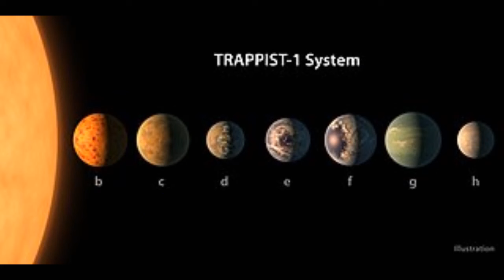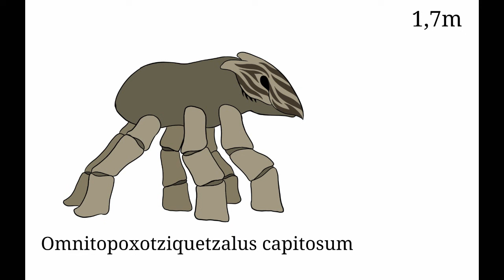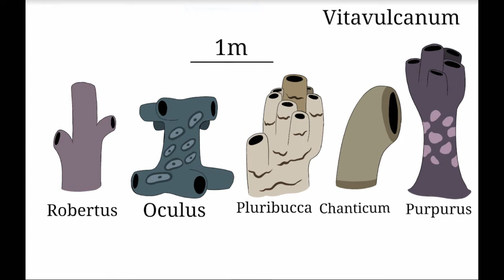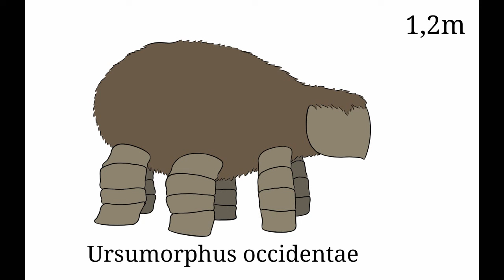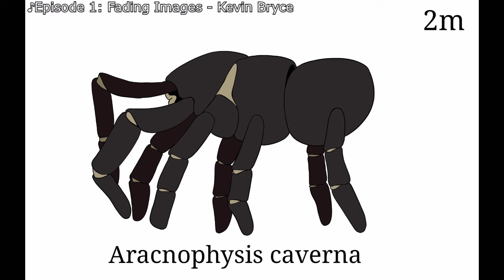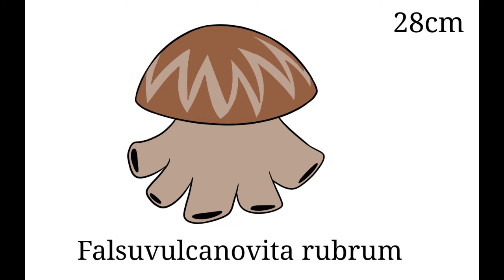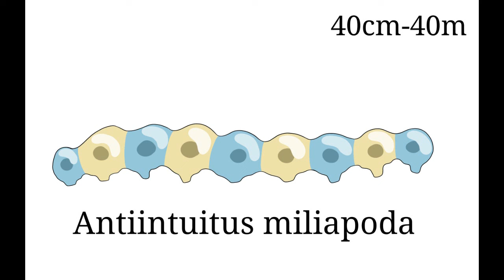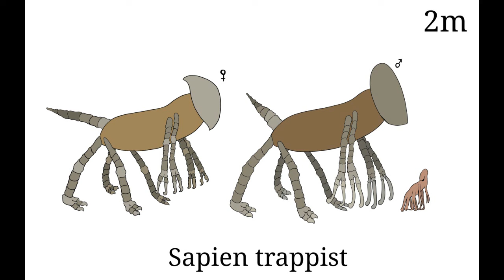Proyecto de Biología Especulativa - Trappist Vitae (Recopilatorio)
Capítulos:
0:00:00 Introducción
0:00:24 Xotziquétsal
0:11:24 Chantico
0:33:55 Ixquimili
0:50:48 Tláloc